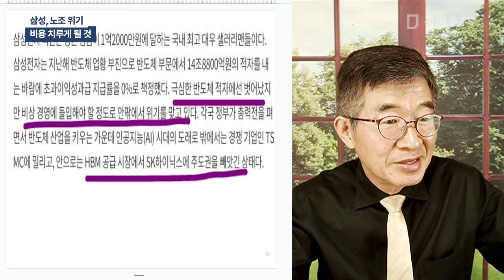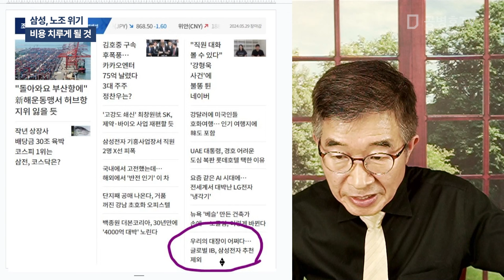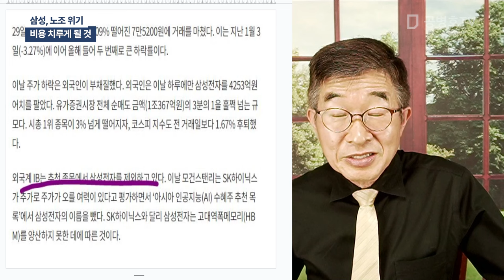삼성, 노조 위기 / 비용 치루게 될 것 [공병호TV]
Bitcoin : 3MTW849AkP2ftLeSK2teZHMmzLu7Z83s9U